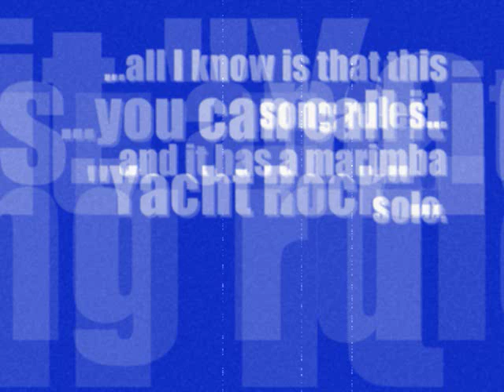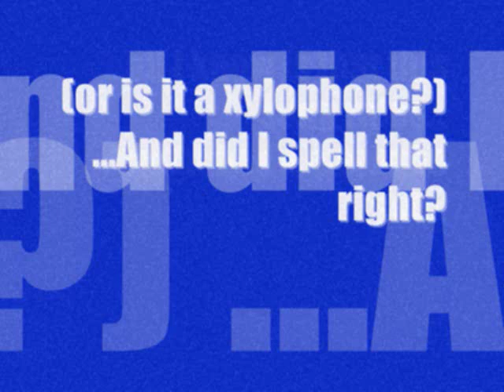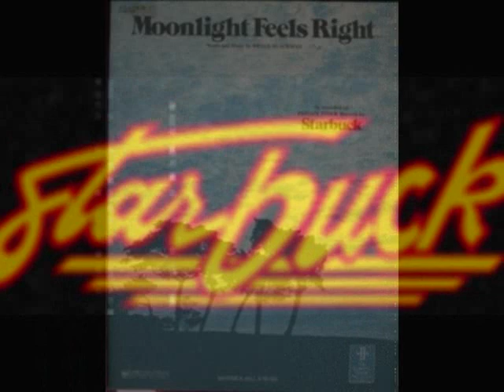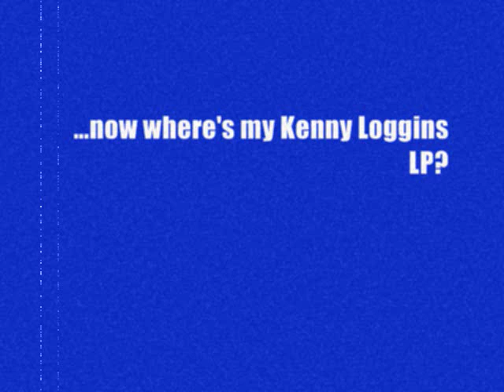Starbuck "Moonlight Feels Right" 4AM's Yacht Rock ReWork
Yacht rock relic remixed by DJ4AM (Jason Patrick Chavez). I'm not dissing when I say relic either, I freakin' love this song, or else I wouldn't spend hours tweakin' the dang thang! (It almost has a Latin feel now.)

I play shows, I make music, I DJ, I produce...BOOK ME!